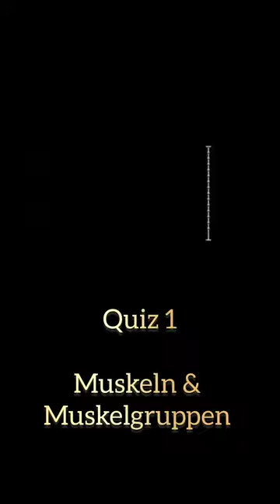Muskelquiz Teil1 UE, MM Basis Modul - Wie gut sitzt Dein Wissen zu den Muskeln des Körpers?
Mitlernquiz zu Ursprung, Anstaz und Funktion der Muskeln der unteren Extremität